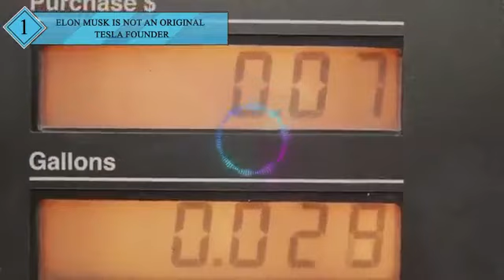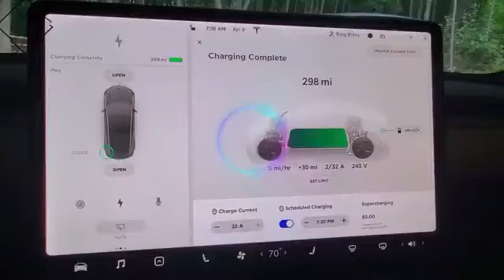Thing about Tesla 1